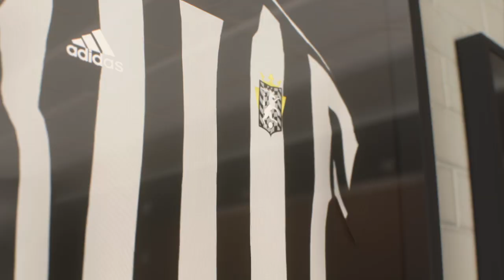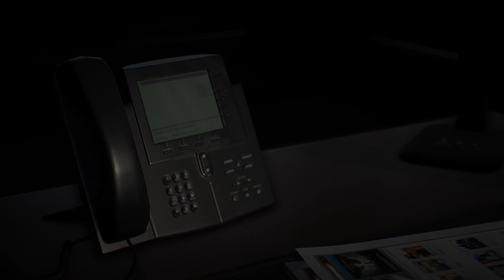Mercato: Difensore Top Player In Arrivo